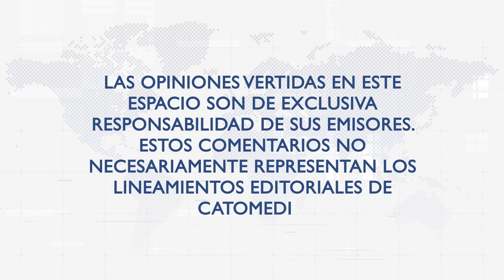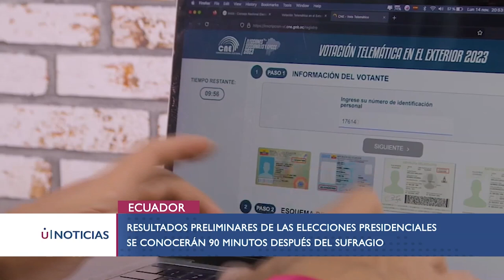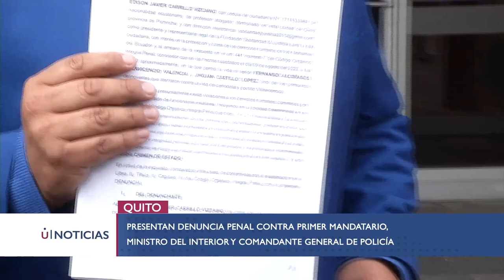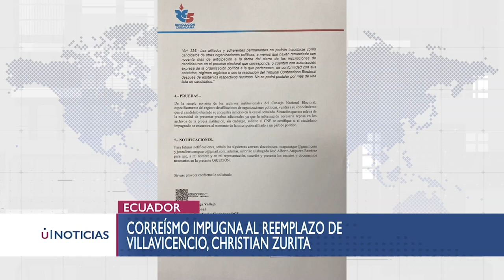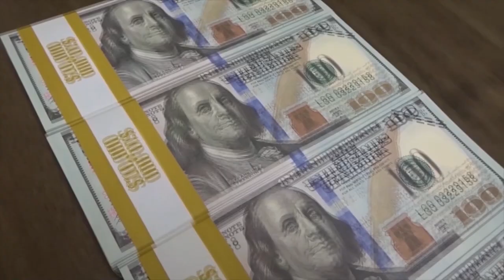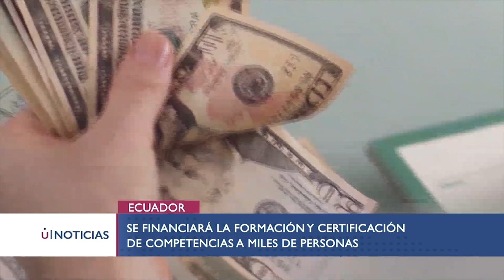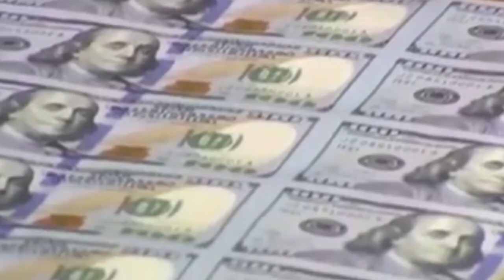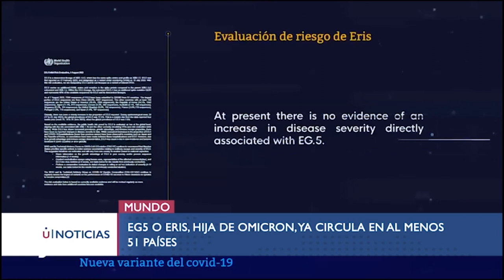RESULTADOS PRELIMINARES DE LAS ELECCIONES SE CONOCERÁN 90 MIN DESPUÉS DEL SUFRAGIO -U NOTICIAS 16/08